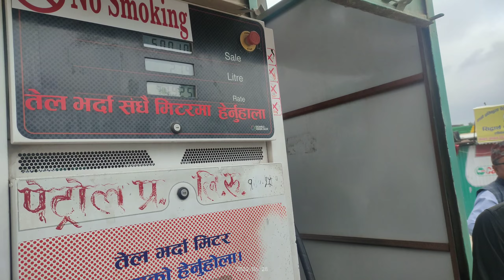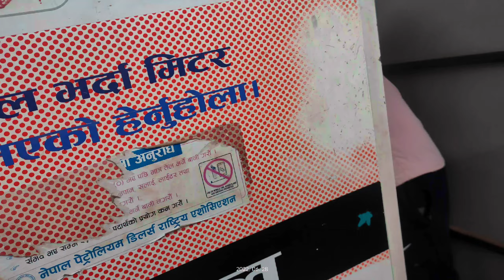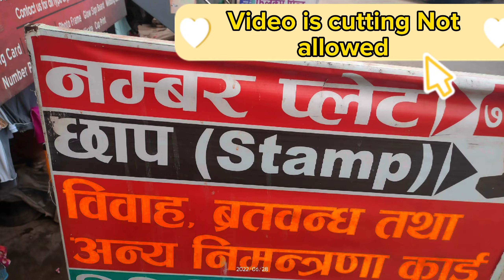🥵 पानी पर्दा कस्तो बाटो है || Kathamandu Vlog In Scooters || It's Me Ram vlog